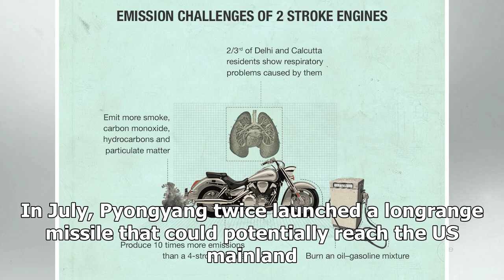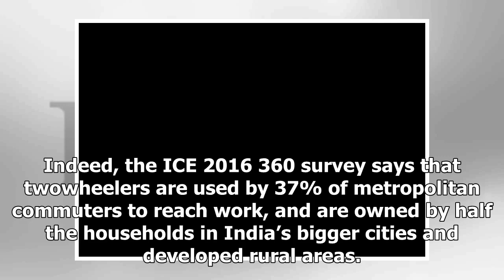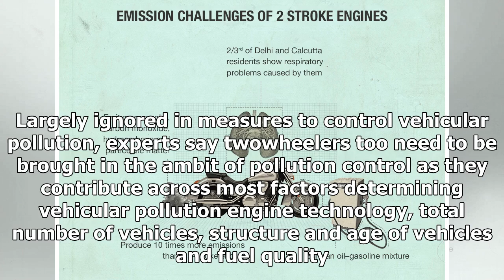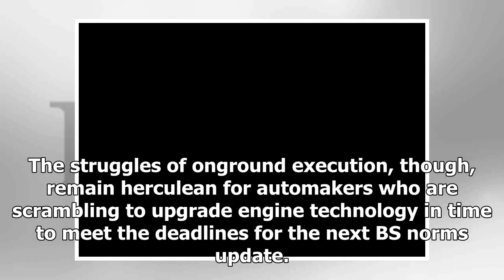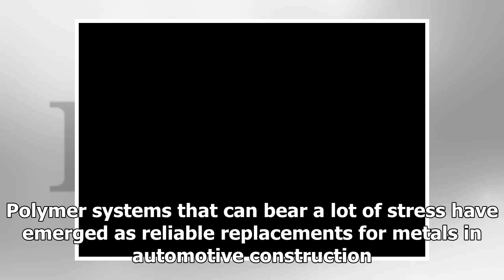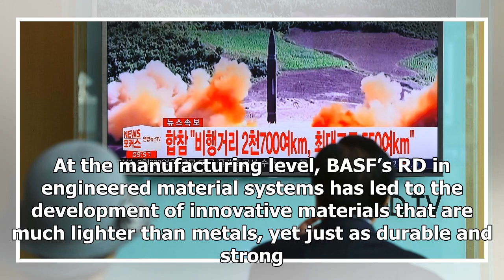Us Latest News - Hawaii to bring war-style warning siren over fear of nuclear attack on North Korea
Us Latest News - Us Latest News - Hawaii to bring war-style warning siren over fear of nuclear attack on North Korea

Scroll Staff Share Tweet Email Reddit Print Share Tweet Email Reddit Print International News by  Scroll Staff Published Nov 28, 2017 · 1236 pm Television footage of a North Korean missile launch in August Jung YeonJeAFP Hawaii is set to reinstate a World War IIstyle missile warning system from December 1 amid fears of a nuclear attack by North Korea, Reuters reported. The warning sirens have not been used in the last 30 years, since the Cold War. The air siren will  for 60 seconds from around 4...